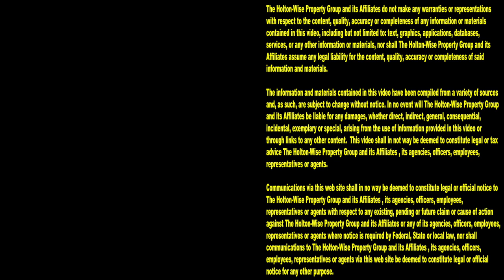New Big Screen TV but didn't Pay Your Rent? Cops are Here. You're Evicted! | Tenants From Hell 167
That's a pretty nice TV you got there bro, how'd you pay for it? Oh, you used your rent money to pay for that new TV? Bad idea! Not paying the rent when it's due is the same thing as stealing. Here at HoltonWise, we don't tolerate stealing. If you steal from your landlord, it's not going to end well for you. If you f**k around, you are going to find out. If you don't pay your rent, you are getting evicted on camera. During the 167th episode of The Tenants From Hell Show, we see a deadbeat tenant get evicted live. Watch the eviction process unfold as this scumbag finds out what f**k around and find out means as the cops and the eviction crew kick him, and his new big screen TV, out of the landlord's house. Nobody has more live eviction footage than HoltonWiseTV.

📺 HELPFUL RESOURCES
Holton-Wise FAQ